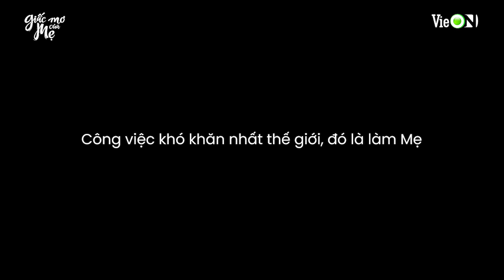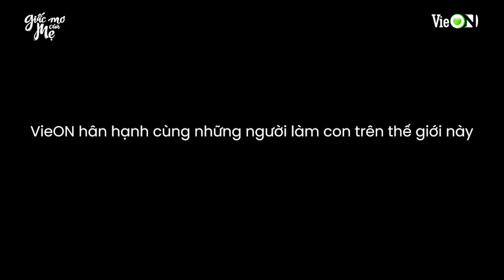GIẤC MƠ MẸ - BÙI LAN HƯƠNG | Phim Việt GIẤC MƠ CỦA MẸ OST | Đoạn trích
Công việc khó khăn nhất thế giới, đó là làm Mẹ.
Công việc hạnh phúc nhất thế giới, đó là làm Mẹ.
VieON hân hạnh cùng những người làm con trên thế giới này cảm ơn những giấc mơ của Mẹ.

GIẤC MƠ CỦA MẸ phát sóng lúc 20:00 từ Thứ 2 - Thứ 4 hàng tuần trên
Đăng ký VIP VieON để xem sớm trước 1 tuần

LYRICS

Mẹ tựa lưng vách bếp, khói bay thơm giấc mơ con
Vệt mồ hôi thấm ướt, những lắng lo hằn lên khóe mắt
Lặng thầm ngược xuôi bôn ba, bữa cơm chan chứa thương yêu
Vị ngọt thêm trong tấm bánh, miếng ngon thì dành cho con
Vì với mẹ, yêu thương là để cho đi
Cả cuộc đời chẳng để lại điều chi

[Chorus]

Dù con khôn lớn bay lên trời cao
Vẫn như đứa bé mẹ bồng trên tay
Dù bao sóng gió xô đến thế nào
Đằng sau vẫn có tình mẹ bao la
Dõi theo con ngày tháng trôi
Nước mắt rơi nào có vơi
Giấc mơ Mẹ
Chiều chiều ngược trên dốc ấy, đón đưa nắng cháy hay mưa
Kỷ niệm tuổi thơ ấm áp, có bao chuyện để kể mẹ nghe
Rồi thời gian trôi có biết, tháng năm phai dấu thanh xuân
Một mình sương khuya sớm tối, ấm êm thì dành cho con

[Chorus]

Dõi theo con, từng bước chân,
Dõi theo con, từng phút giây
Cảm ơn Mẹ (giấc mơ Mẹ)